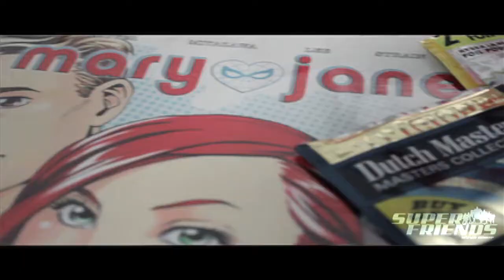GOODIE GREEN AKA SPIDERMAN: "SPIDEY SENSE" ** OFFICIAL TEASER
INTRODUCING MARYLAND'S OWN GOODIE GREEN AKA SPIDERMAN (AND PETERSPARKER THE DIRECTOR) OF THE SUPERFRIENDS MUSIC GROUP!! THE NEW OFFICIAL MUSIC VIDEO "SPIDEY SENSE" AND FIRST OFFICIAL MIXTAPE "SPIDERMAN-HAM" ON THE WAY!! Go to our official SUPERFRIENDS YOUTUBE PAGE NOW TO STAY UP TO DATE WITH THE MOVEMENT AND SEE WHAT THE TEAM IS UP TO NEXT!!

FOLLOW TWITTER.COM/@GOODIEROLLUP
AND CHECK OUT VIMEO.COM/PETERSPARKER